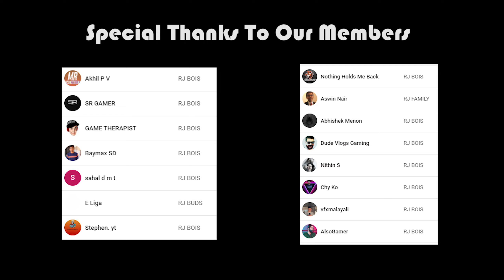DAYS GONE - THE FLOWER !! Malayalam | PART 9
DAYS GONE - THE FLOWER !!  Malayalam Gameplay Walkthrough | PART 9 | RuneJerry

00:00 Intro
01:00 Its A Rifle Not A Gun
09:20 Crazy Willies Infestation
15:47 We Are Getting Low On Meat
17:20 They Wont Let Me Leave
18:44 It Was On Me
22:33 The Rest Of Our Drugs
28:07 I Brought You Something
33:48 I've Pulled Weeds Before